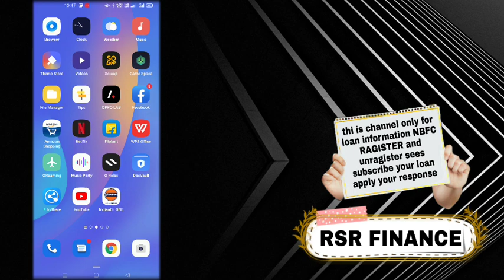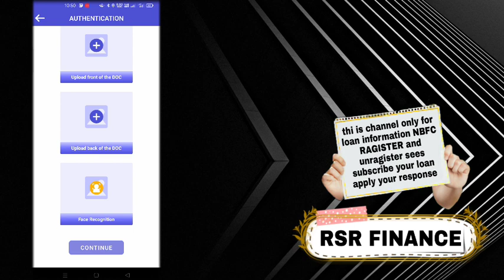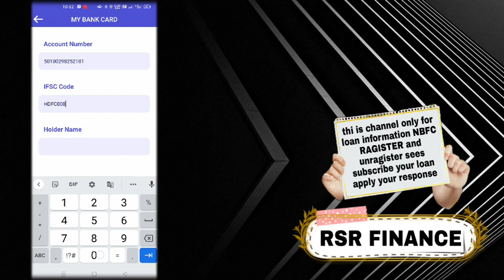Dolphinloan loan instant approval without income proof new loan app fast loan for college students